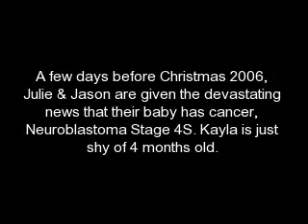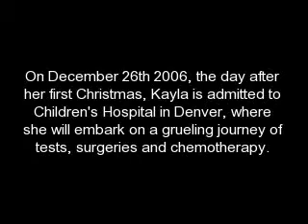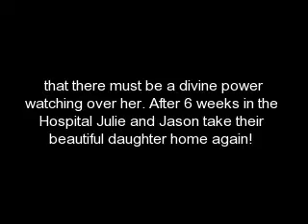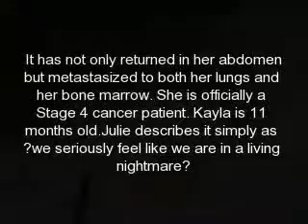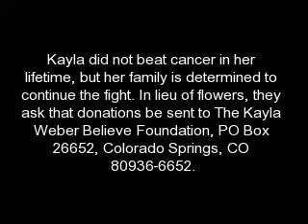Angel Kayla Weber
Kayla weber